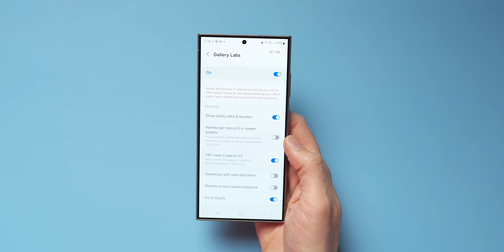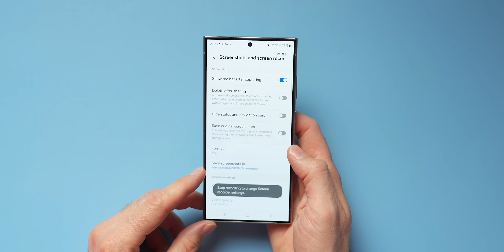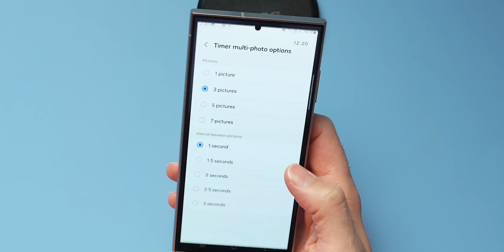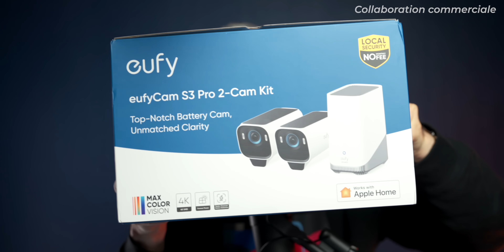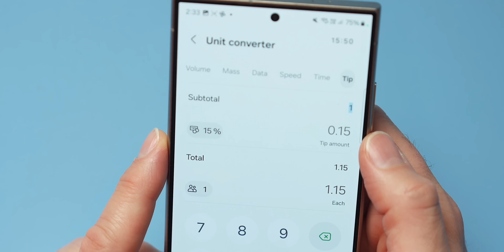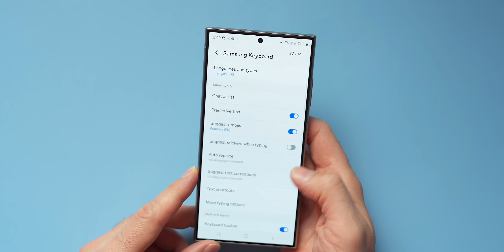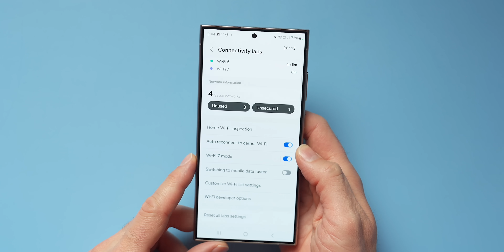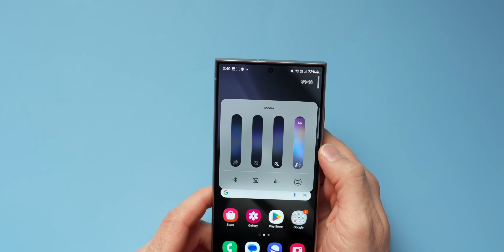10 Réglages SAMSUNG CACHÉS à ACTIVER IMMEDIATEMENT !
⚡️ Profitez de 20% de remise sur les produits EUFY jusqu’au 2 décembre
Vidéo réalisée en collaboration commerciale avec EUFY.

Vous avez un smartphone Samsung ? Voici 10 astuces Samsung cachées pour booster votre smartphone.
Un menu caché pour la galerie, customiser l’appareil photo, remplacer du texte pour optimiser ses messages … toutes ces astuces vous permettront de tirer profit au maximum de votre smartphone Samsung.

00:00 Bonjour
00:10 Menu caché sur la galerie photo
01:12 Fini les captures d'écran pourries
02:08 Rajouter des fonctionnalités à la caméra
03:30 Sécuriser sa maison
06:05 Raccourcis au dos du smartphone
06:59 Convertisseur caché
07:57 Un comportement étrange ?
08:59 Gagner beaucoup de temps avec ses messages
10:02 Améliorer énormément la qualité audio
10:37 Menu caché Wi-Fi
11:29 Optimiser et customiser le son du smartphone

MON ANCIEN MICRO CRAVATE (pas cher)

▶ ECRIVEZ-MOI:
Aurélien GRANET
Monsieur GRrr
49, rue de Ponthieu
75008 Paris
FRANCE